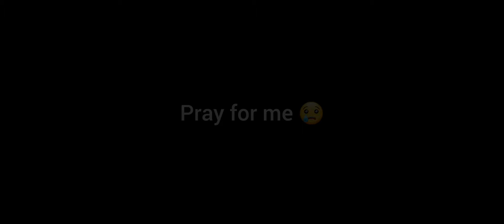How to get hoverboard in bgmi | C4S11 cycle Rewards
SUPPORT
Insta id : Trahiman137 or👇☺️ (Close to 50k Followers 🤭)